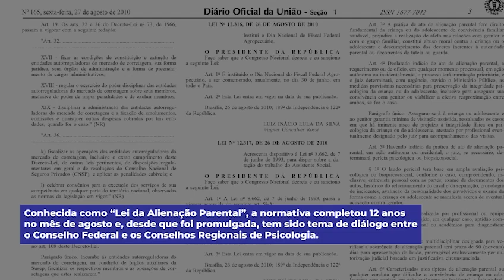ALIENAÇÃO PARENTAL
Já está disponível no site do Conselho Federal de Psicologia uma nota técnica sobre os impactos da Lei nº 12.318/2010 (conhecida como Lei da Alienação Parental) na atuação de psicólogas e psicólogos.

A lei, que completou 12 anos no mês de agosto, tem sido tema de diálogo recorrente entre o Conselho Federal e os Conselhos Regionais de Psicologia. A nota técnica entregue pelo CFP representa, portanto, uma antiga demanda da categoria e foi construída de forma colaborativa após amplo debate.